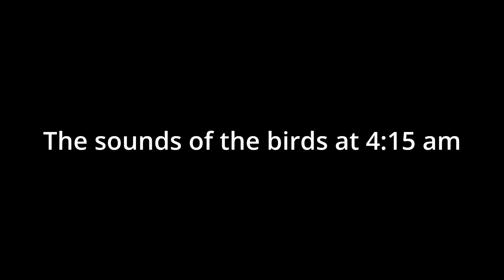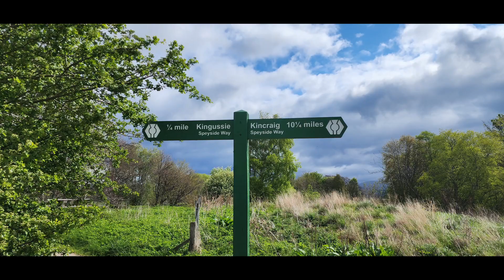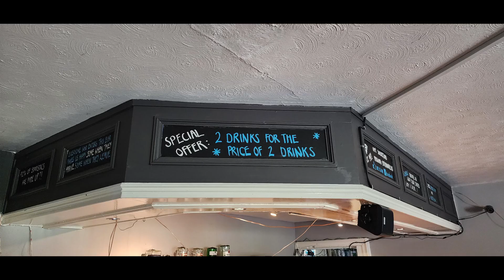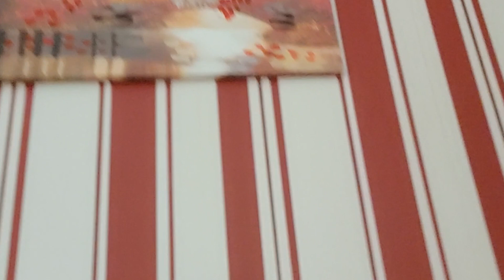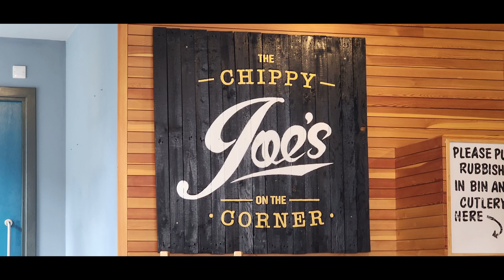TGO 2023 Day 6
This video covers day 6 of my TGO 2023 Challenge hike across Scotland.   Today, I depart from my camp at a Caravan park and head toward the town of Kingussie.